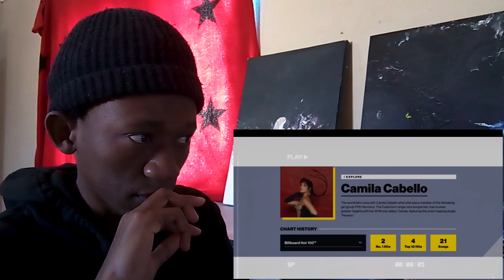How Everything Just Got Way Worse For Drake… || MASTERLIM REACTS